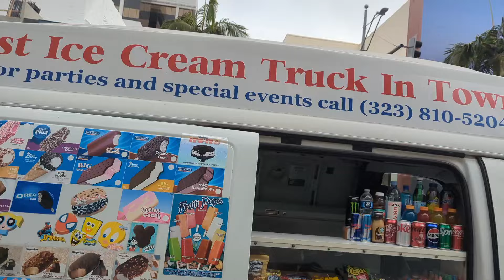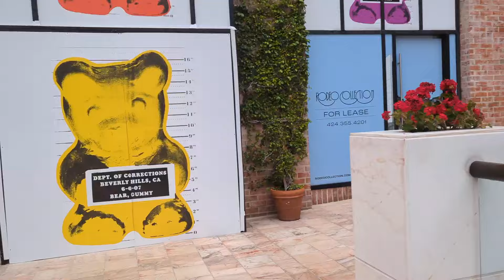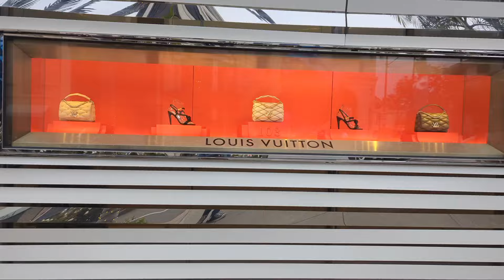Visiting Beverly Hills California! | Rodeo Drive🤩☀️💎